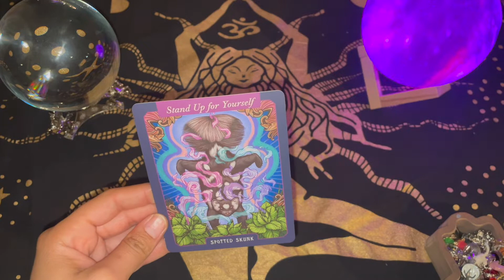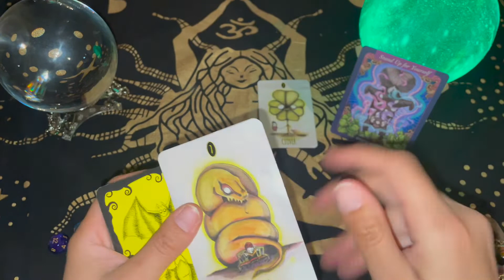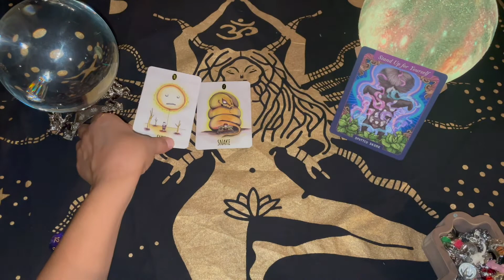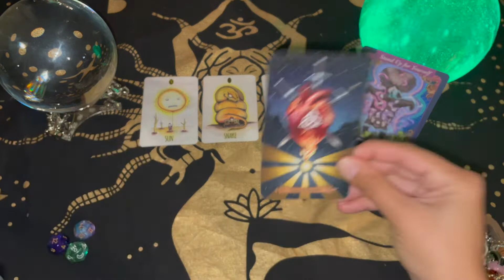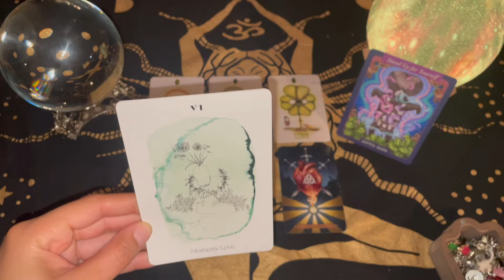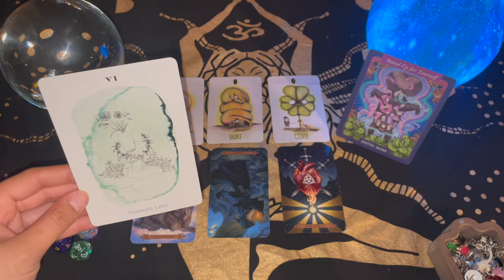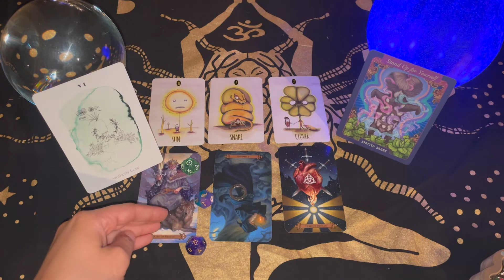Libra ♏️ LAST FULL MOON OF 2022 😳 You're Doing SO WELL It's Attracting Haters! 😬 Gemini Full Moon 🌚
💚👉🏽👉🏽👉🏽BOOK A PERSONAL READING @

🔮🀄️ DECKS used in this reading:
Modern Spellcaster's Tarot

The Illustrated Bestiary Oracle

Messages from the Heart of the Divine Oracle Deck